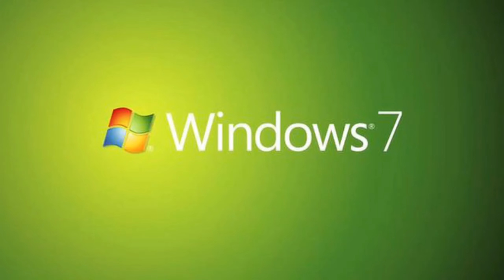Windows 7 Notify Sound #1 0.1X